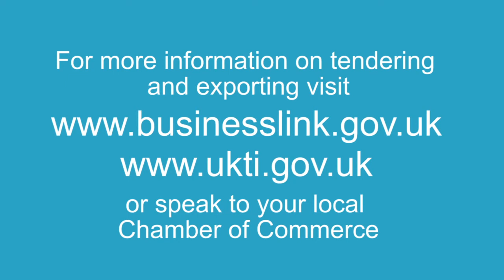Webinar 1g - Finding Your Angle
In this final video in the first webinar, Oona Muirhead, Nations and Regions Co-ordinator for the South East, sums up the potential opportunities that the Games may offer businesses in the south east.